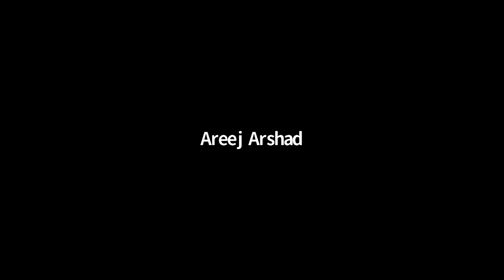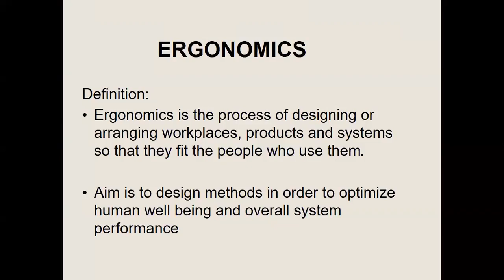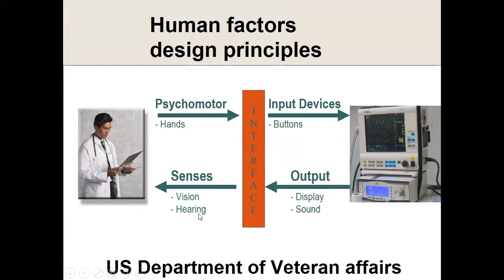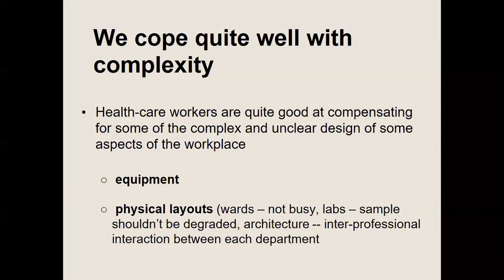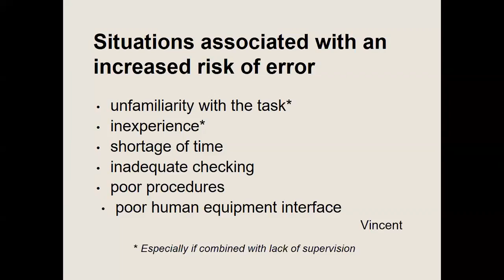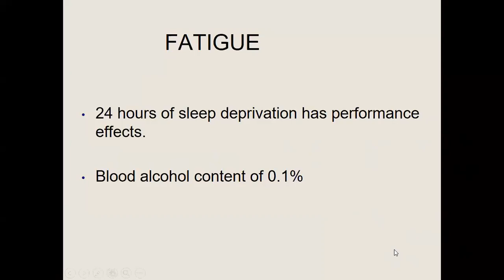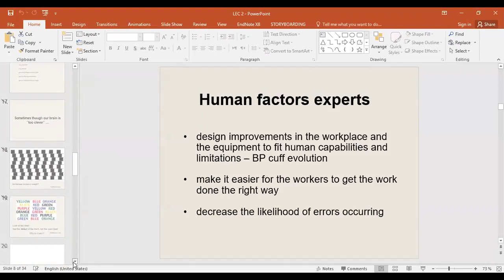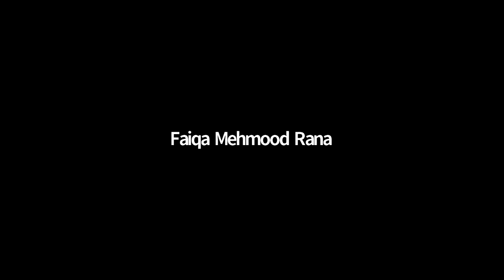Patient Safety - 1 Lecture 2 | PS - 1 Lecture 2 | Patient Safety - 1 SHS 361 Lecture 2